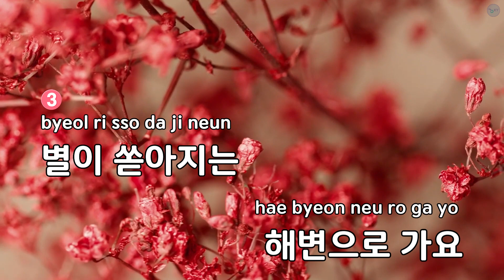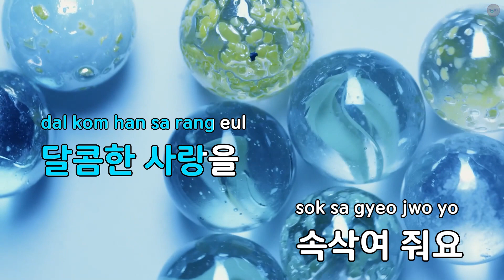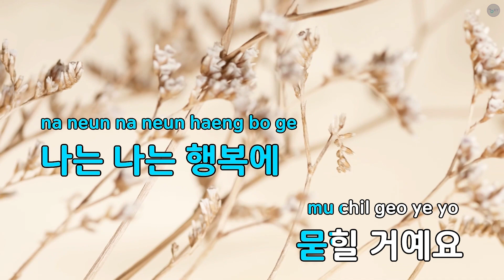[코러스] 해변으로 가요 - 키보이스 (KY.767) / KY Karaoke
★ 곡 정보 ★
번호 : 767
제목 : 해변으로 가요
가수 : 키보이스
작사 : 김희갑
작곡 : 김희갑

Copyrightⓒkeumyoung